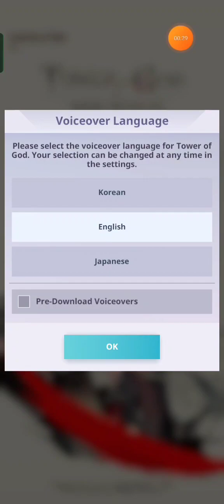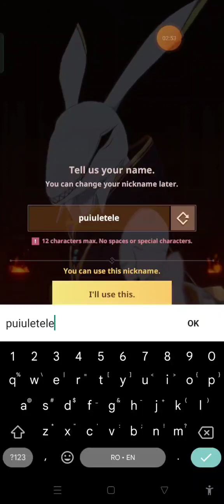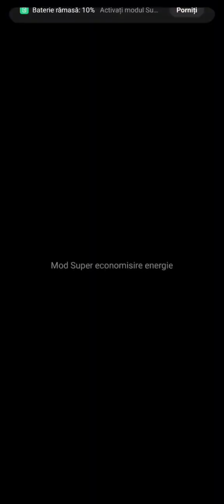Tower of God New World